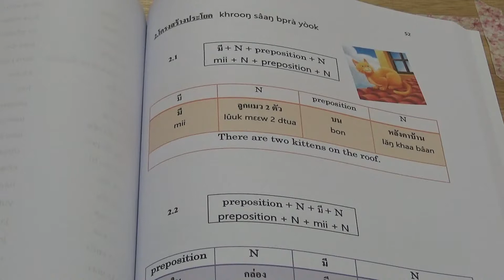Book 4:Lesson 4 Structure (Page 52)